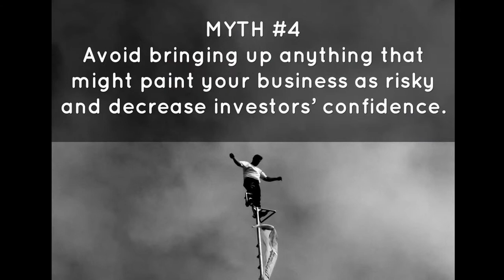7 myths of startup financing